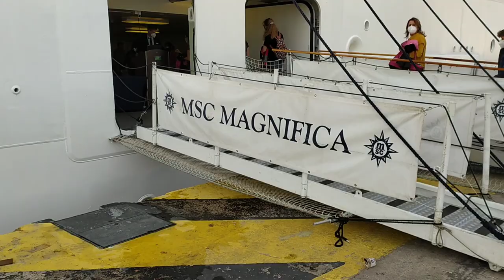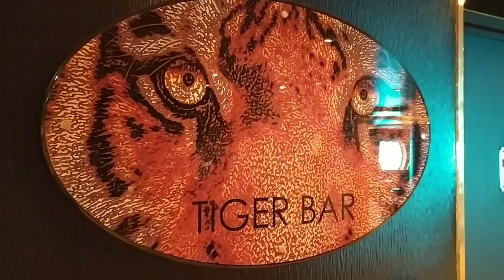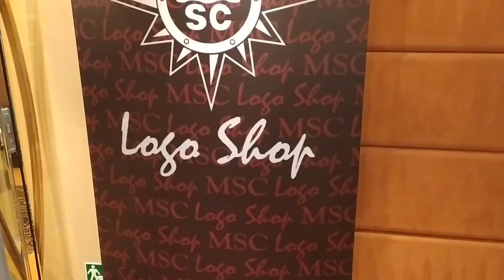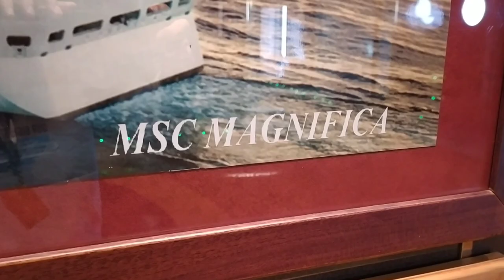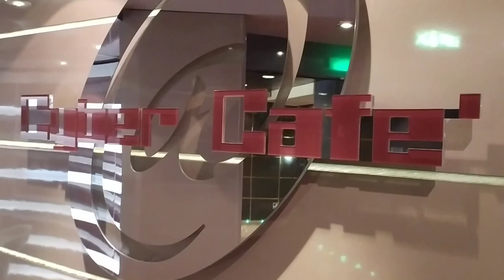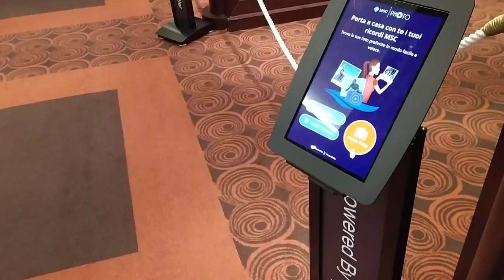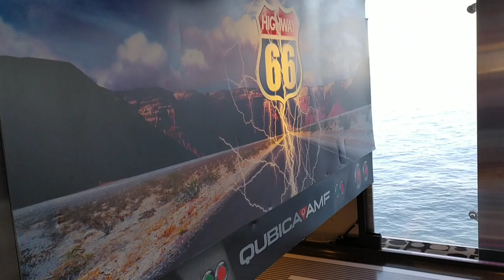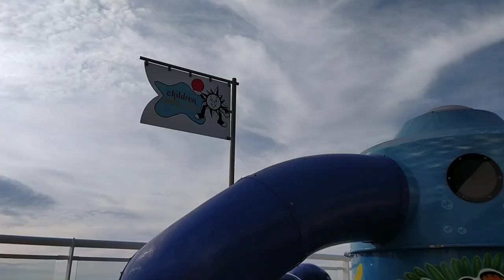MSC Magnifica full ship tour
Full ship tour of MSC Magnifica of MSC Cruises made during a cruise in October 2021.

MSC Magnifica
length 294 m.
width 32 m.
gross tonnage 95.128 gt.
passengers 3.007
year of built 2010
shipyard Chantiers de l'Atlantique (France)

Video made by Cruise Ships Passion